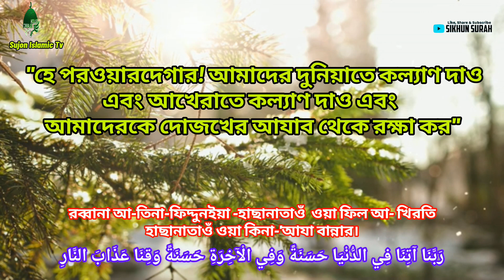শ্রেষ্ঠ দোয়া - নবী (সাঃ) যে দোয়াটি প্রায় সবসময় আমল করতেন। সূরা আল বাকারা আয়াত -২০১।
সূরা"এর শিল্পী 'শামসুল হক' কান্না বিজড়িত কণ্ঠে "সূরা আল বাকারা : (আয়াত ২০১) সূরা লাইক, কমেন্ট ও শেয়ার করে শিল্পীকে উৎসাহিত করুন।
 ♦শিখুন সূরা♦

➽ "সূরা আল বাকারা : (আয়াত ২০১)
➽Recited By Shamsul Haque (official Qari)
➽Audio Level - Sikhun Surah Studio
➽Surah AL Quraysh Bangla Arabic     Translation By Sikhun Surah
➽ Video : Riazul Islam Sujon

শ্রেষ্ঠ দোয়া (Dua Rabbana Atina) -
 আনাস (রাঃ) থেকে বর্ণীত " নবী (সাঃ) যে দোয়াটি প্রায় সবসময় আমল করতেন সেটি হল

"রব্বানা আতিনা ফিদ-দুনিয়া হাছানাতাওং ওয়া ফিল আ- খিরতি হাছানাতাওং ওয়া কিনা আযা বান্নার"

("হে পরওয়ারদেগার! আমাদিগকে দুনিয়াতেও কল্যাণ দান কর এবং আখেরাতেও কল্যাণ দান কর এবং আমাদিগকে দোযখের আযাব থেকে রক্ষা কর।")"

শ্রেষ্ঠ দোয়া - নবী (সাঃ) যে দোয়াটি প্রায় সবসময় আমল করতেন। আপনার সব ইচ্ছা পূরণ হবে ইনশাল্লহ - সূরা আল বাকারা আয়াত ২০১

Surah Qaf Bangla Translation and and Quran Visualization: By Sikhun Surah

ভিডিও টি যদি আপনার ভালো লাগে, তাহলে ভিডিও টি লাইক দিয়ে সবার সাথে শেয়ার করুন সবাই কে দেখার সুযোগ করে দিন। এবং পরবর্তিতে নতুন ভিডিও পেতে আমাদের চ্যানেল কে সাবক্রাইব করতে ভুলবেন না। ধ্যনবাদ – সুজন ইসলামীক টিভি SujonIslamicTv